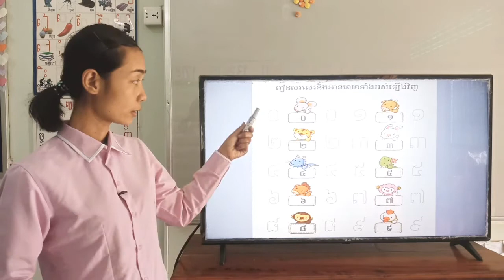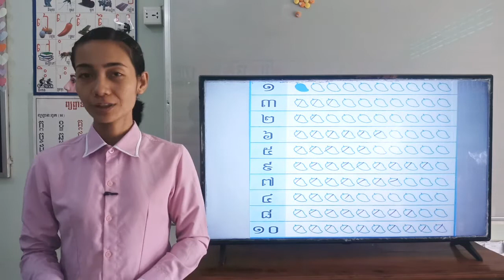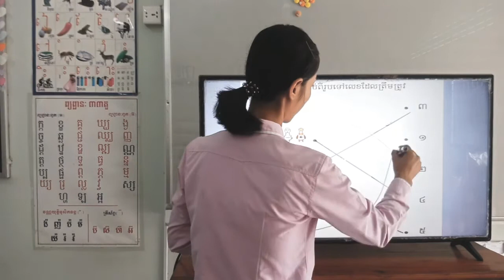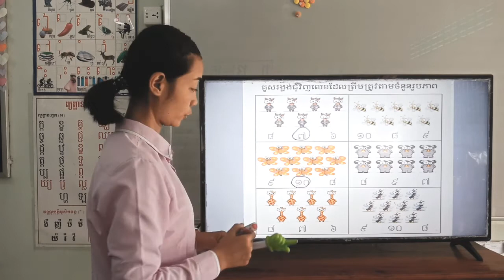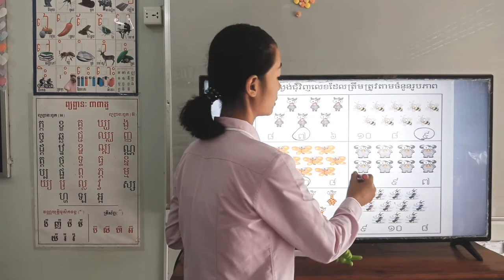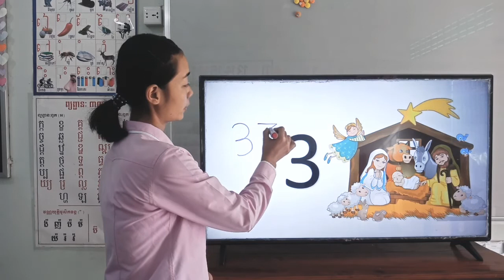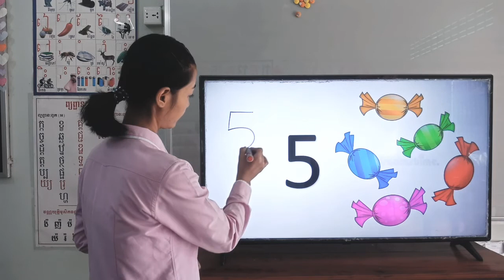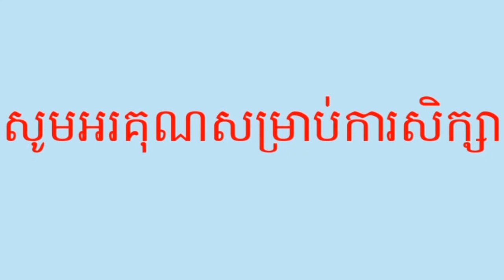5-2_ថ្នាក់ទី1-គណិតវិទ្យា-រៀនលេខអារ៉ាប់-07122020-joseph central school